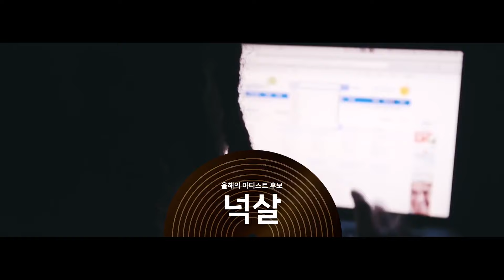2017 KHA - ARTIST & R&B ALBUM OF THE YEAR [ JAY PARK ]